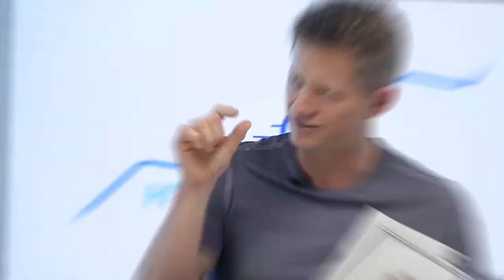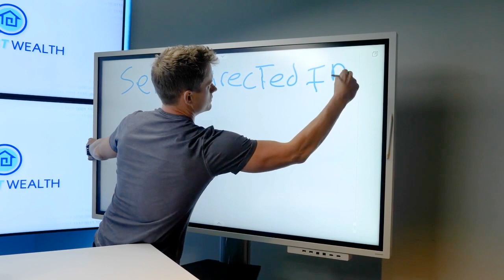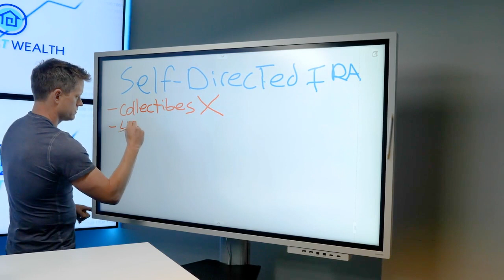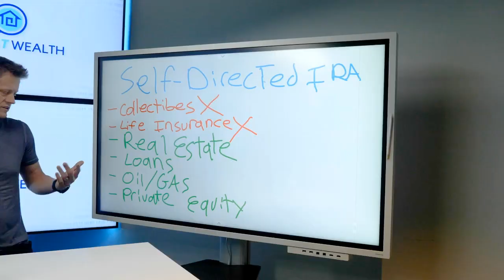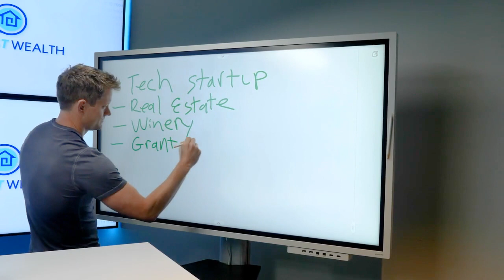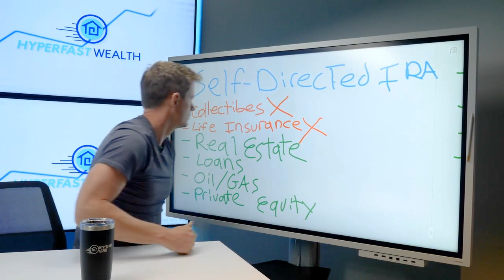[#107] Unlock Your Retirement Funds with Jack Kiley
During the third installment of the HyperFast Wealth segment of the HyperFast Agent Podcast, Dan Lesniak and Sunil Saxena speak with Jack Kiley, Principal at Mid-Atlantic IRA, about using self-directed IRA plans to unlock your retirement funds. This episode will show you a great way to explore a wider spectrum of investment possibilities.